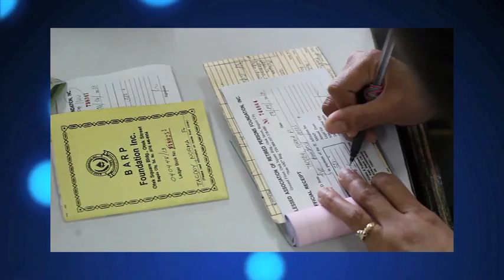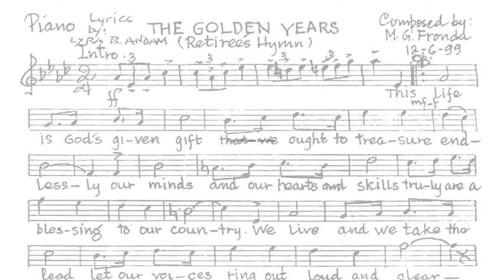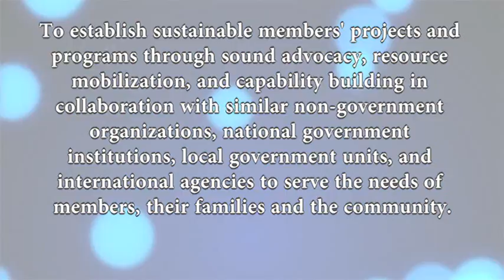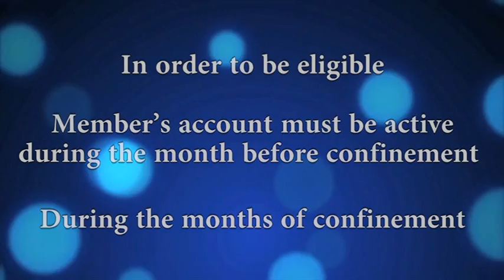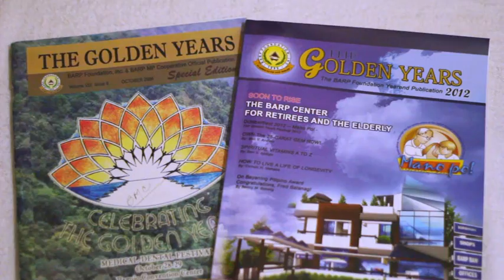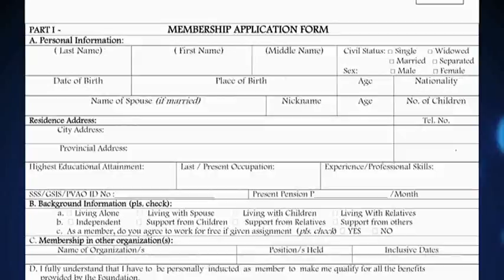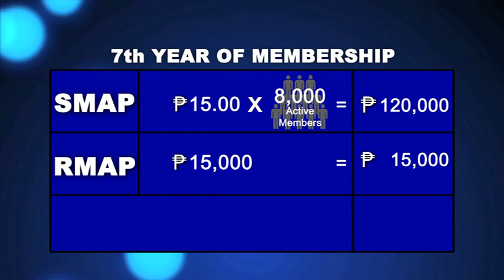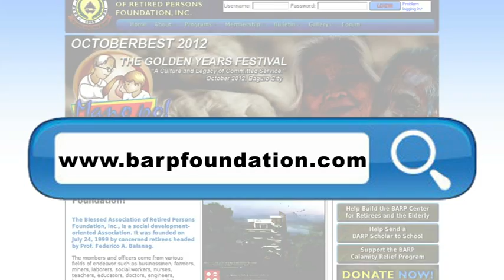BARP Foundation AVP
A step by step orientation and instructional video on the history, programs and projects, benefits and how to be a member of the Blessed Association of Retired Blessed Association of Retired Persons Foundation Inc., and Multi-Purpose Cooperative.